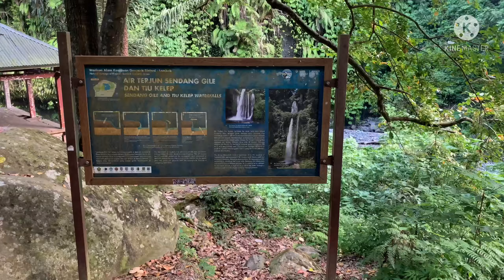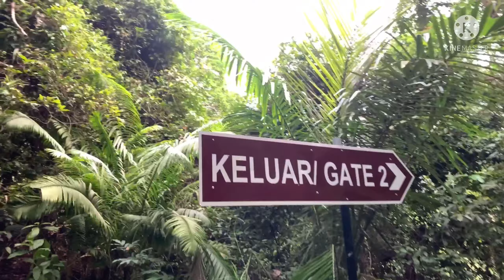SENDANG GILE WATERFALL LOMBOK||AIR TERJUN SENDANG GILE~FaNa Vlogs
Hai semua...
Assalamuaikum sahabat dimana pun berada
Semoga selalu sehat selalu bahagia...
Selamat berjumpa kembali

Pada kesempatan kali ini kita akan review air terjun yg berada di lombok utara ..dengan perjalanan yg agak extrim tapi insyaallah rasa lelah nya akan terbayar dengan keindahan yg luar biasa guysss... Yuk langsung saja gass kan😁

Ok Terimakasih teman "sudah setia menonton vidio kami dan men suport chanel kami.
Salam silaturrahmi
Salam damai SEHat selalu🙏🏻😊

SEGMEN VIDEO:
00:00 pembukaan
03:00 Menuju lokasi air terjun
05:00 Sampai di lokasi air terjun
06:15 amazing waterfall fiew
16:17 naik tangga perjalanan balik Dari air terjun
19:36 Durasi video

1.Wisata air terjun benang stokel & benang kelambu.

2.Air terjun jeruk manis lombok

3.sesaot lombok air terjun tembiras

4.PL.ke indahan wisata lombok

 5.Bukit savana Dandaun

6.The puncak & taman langit lombok barat

7.Pantai pink lombok timur

PL;